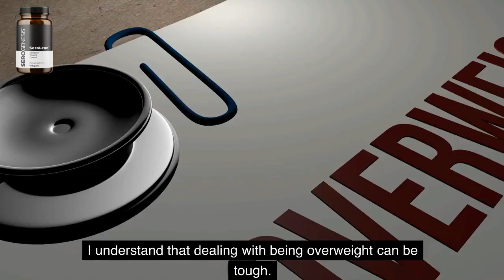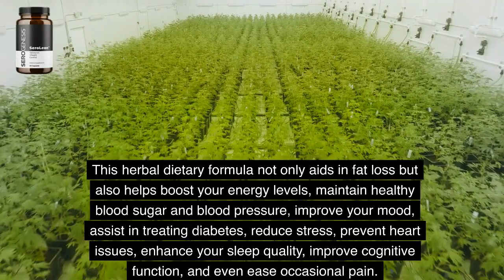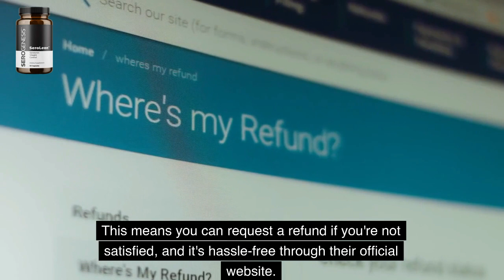❌ SEROLEAN REVIEWS | Serolean US Discount | Serolean Review ((❌ THE TRUTH ❌))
🌿 Elevate Your Weight Loss Experience with SeroLean: Nature's Wellness Revelation! 🌟

✅ SeroLean: Your Path to Effortless Weight Loss Begins Here!
Embark on a transformative journey with SeroLean, the distinctive solution meticulously crafted to enhance fat-burning efficiency in the United States and Canada. Beyond a mere supplement, SeroLean is your steadfast companion, supporting nutritional needs, nurturing a healthy metabolism, and guiding you towards a holistic weight loss experience.

✅ Purity from Nature, Excellence from SeroLean: A Wellness Commitment!
SeroLean takes pride in sourcing every ingredient from nature, utilizing premium materials while strictly avoiding harmful chemicals and synthetic substances. The commitment to excellence extends to the manufacturing process, conducted in a state-of-the-art facility adhering to the highest standards. With each capsule representing your daily dosage, a single bottle of SeroLean provides a 30-day supply.

✅ Tailored Wellness: SeroLean and SeroLean PM Varieties!
Adapting to your daily rhythm, SeroLean offers two variants. SeroLean, designed for morning consumption, provides an invigorating energy boost. In contrast, SeroLean PM, perfect for evening use, promotes relaxation and ensures a restful night's sleep. Bid farewell to nighttime sugar cravings, ushering in a serene night of rejuvenation.

✅ Potent Ingredients Transforming Your Health in SeroLean Capsules!
SeroLean's robust natural ingredients synergize to aid weight loss and nourish your body. Let's delve into the key components:

Green Tea Extract: Supported by a 2013 study, it aids in weight loss, improves BMI, and lowers blood pressure.

Stinging Nettle Leaf: Rich in vitamin C, it fights free radicals, supports adrenal glands, boosts serotonin levels, and may enhance metabolism.

Griffonia Simplicifolia: Elevates serotonin levels, reducing stress and anxiety, supporting metabolism and blood sugar management.

Ashwagandha: Packed with phytochemicals, it reduces stress, promotes emotional well-being, soothes anxiety, improves sleep, and supports muscle growth.

White Kidney Bean Extract: A powerhouse with antioxidant, anticarcinogenic, anti-inflammatory, anti-obesity, antidiabetic, and cardioprotective properties.

Saffron Extract: Known as the 'sunshine spice,' saffron uplifts spirits, acts as an aphrodisiac, and aids weight loss by reducing appetite and combating cancer cells.

✅ Complete Nutrition in Every Capsule!
SeroLean formulations include essential vitamins (A, B5, C, E, 9, 12), niacin, calcium, magnesium, selenium, and chromium, offering a comprehensive approach to your well-being.

🛍️ Ready to Embrace a Healthier You? Experience SeroLean Today!
Embark on your transformative weight loss journey with SeroLean, where nature and science converge for a healthier, happier you! Click below to access exclusive offers and make your purchase securely.

🌿 SeroLean: Your Trusted Companion in Natural Weight Loss and Wellness! 🌟🌱